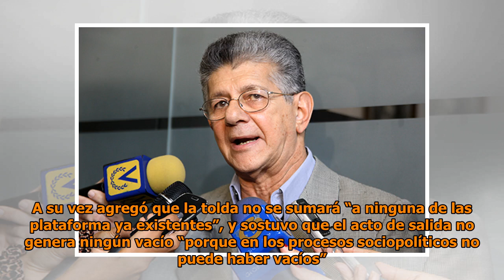Henry Ramos Allup: Salida de AD de la MUD no fue una decisión inopinada